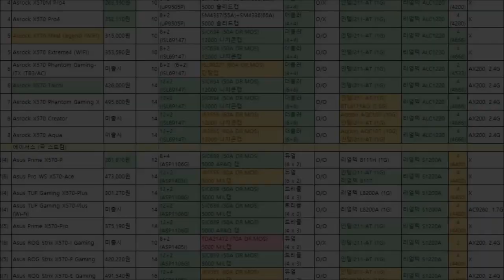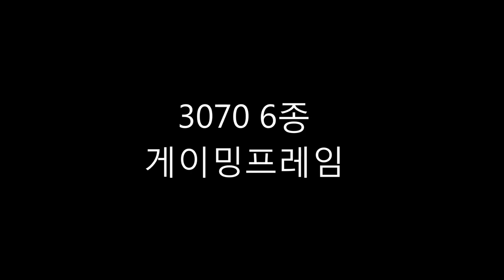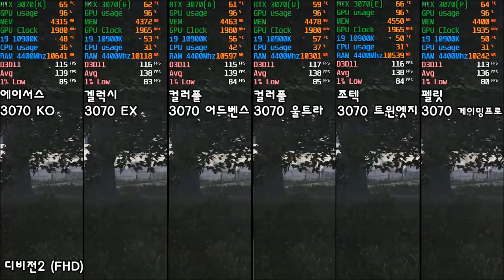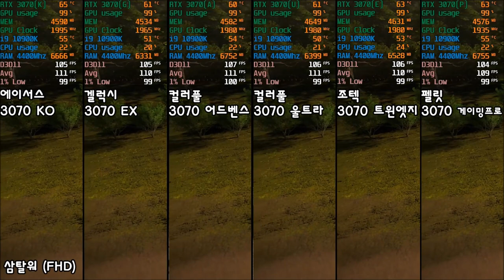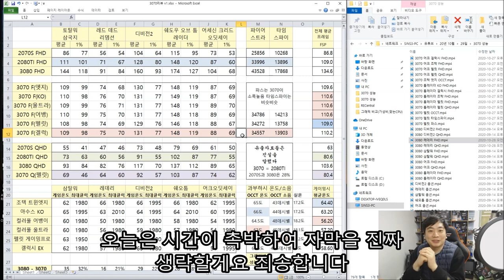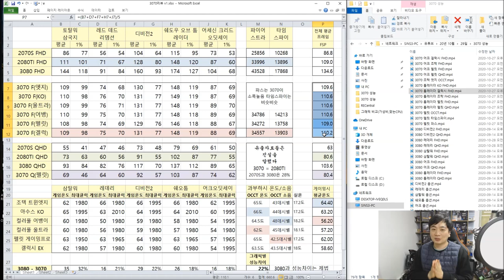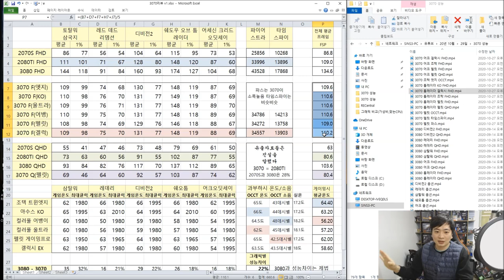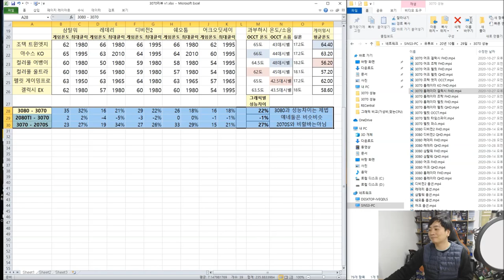RTX 3070 6종 비교영상 (KO , 울트라, 트윈엣지, 게이밍프로, EX, 어드벤스) 및 2080TI VS 3070 VS 2070S VS 3080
어우.. 27분뒤에 엠바고 풀림

도저히 자막달 짬이 안나네요 컬러풀 울트라랑 어드벤스가

오늘 4시에 도착해서 너무 촉박했습니다 저녁도 거르고 테스트해서 넣은거니

봐주실꺼죠? 데헷  +ㅅ+)a